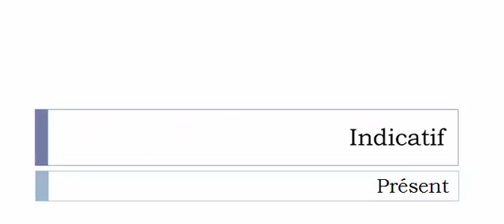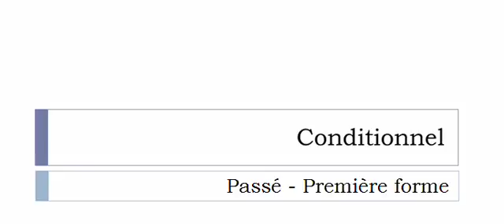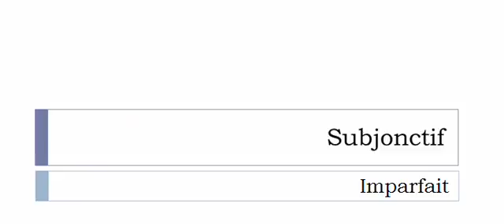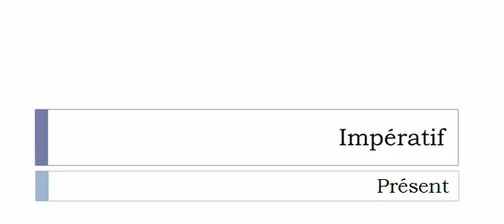Curso de francés = Conjugación = Accuser